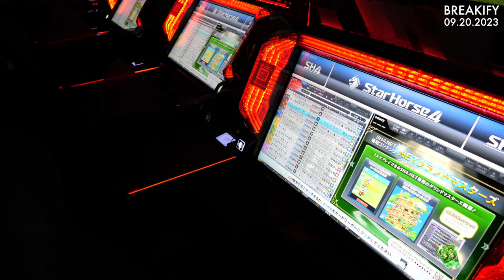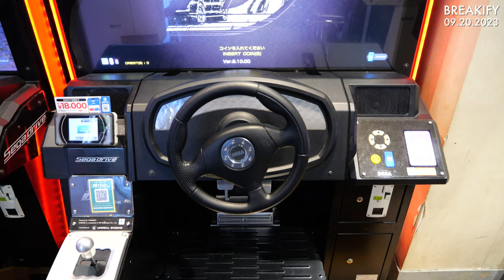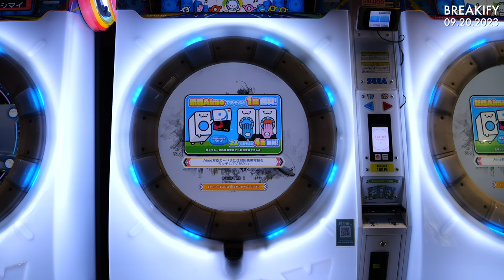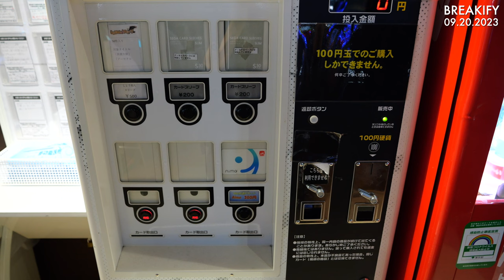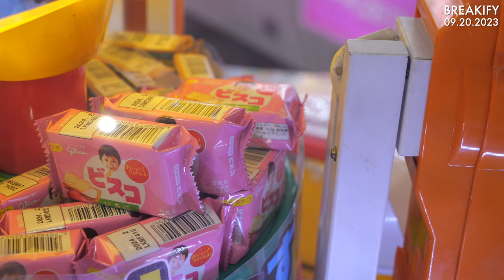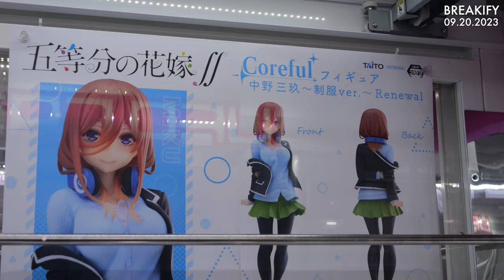[4K] Japanese Arcade 2023 (GH6 4K 60fps)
Presented here is a collection of b-roll footage I captured during my visit to a Japanese arcade, conveniently situated in the vibrant heart of Tokyo. The primary objective of this video is to provide a snapshot of Japanese arcade culture as it stands in the year 2023. Take a moment to immerse yourself in the captivating scenes of gamers enthusiastically engaging with the latest and most exotic arcade machines.

As I navigated through the arcade's bustling aisles, I aimed to showcase the genuine excitement and fascination that gamers from all walks of life experience in this unique and ever-evolving gaming ecosystem. From the mesmerizing lights and sounds that envelop players to the sheer diversity of game titles available, this video offers a window into a world where tradition seamlessly intertwines with innovation.

For the technical enthusiasts among us, it's worth noting that this footage was meticulously captured using a GH6 camera, ensuring stunning visual quality at 4K resolution and a silky-smooth 60 frames per second. This level of detail and precision allows you to appreciate every intricate aspect of the arcade experience, from the skillful joystick maneuvers to the vibrant graphics that transport players to far-off worlds.

So sit back, relax, and join me on this virtual tour of the Japanese arcade scene in 2023. Whether you're a dedicated gamer, an arcade enthusiast, or simply curious about this unique slice of Japanese culture, I hope you enjoy the immersive journey that awaits.

00:00 Japanese Arcade Machines
05:26 Japanese Claw Machines